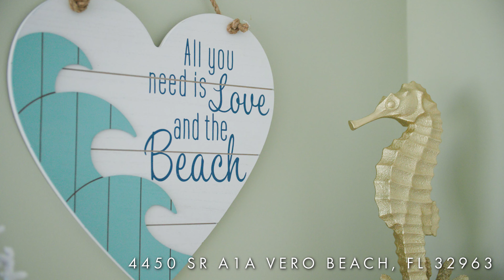Property Showcase at 4450 SR A1A